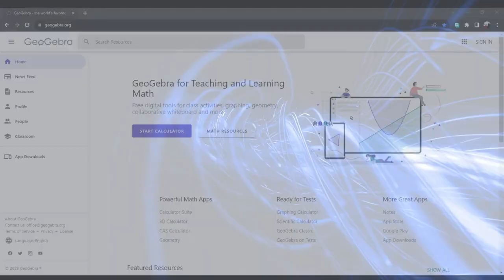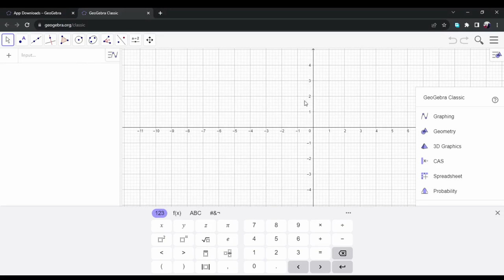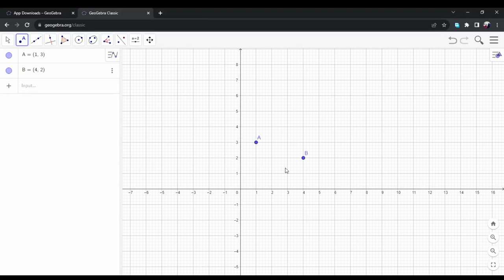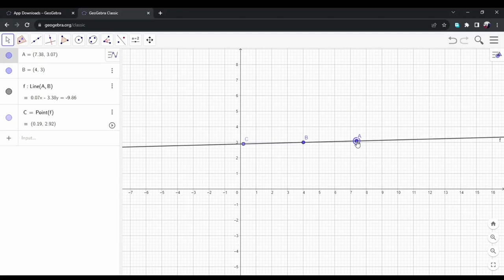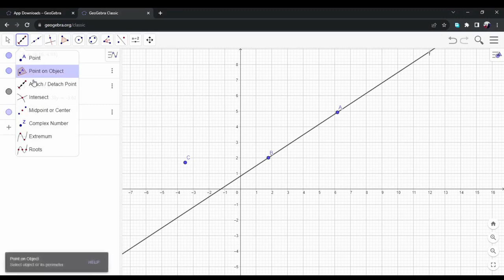Rahasia Belajar GeoGebra: Titik dan Garis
Cara menggunakan geogebra untuk pengenalan dan eksplorasi titik dan garis